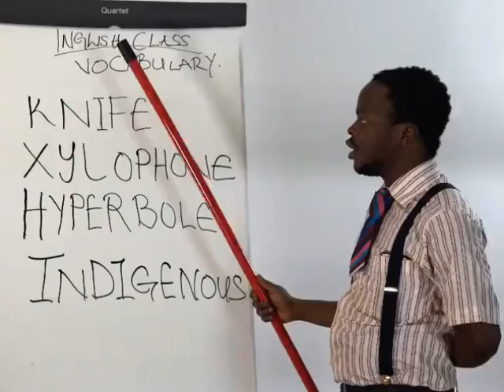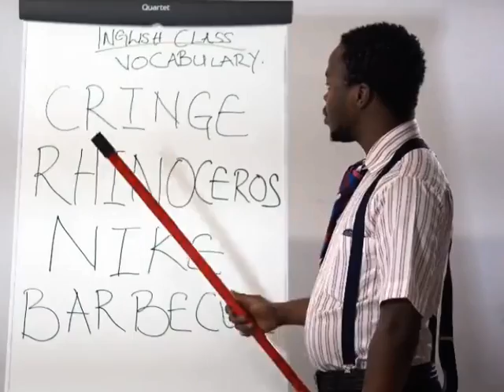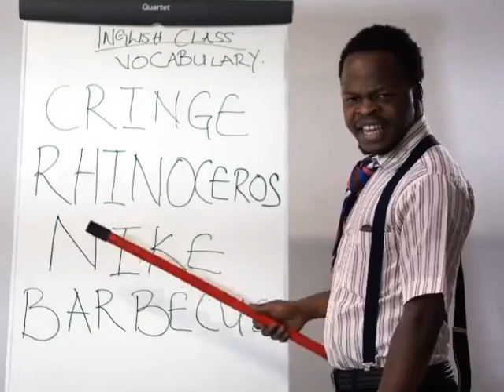Лучшие уроки английского